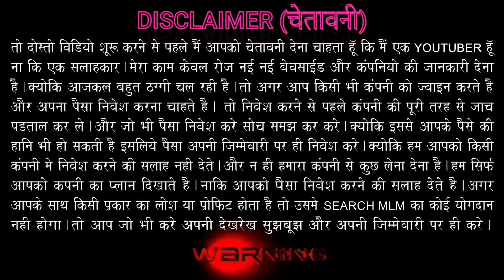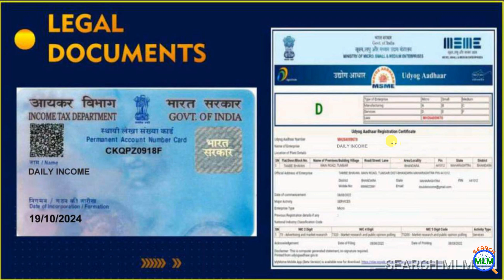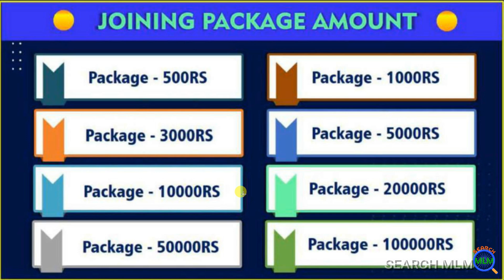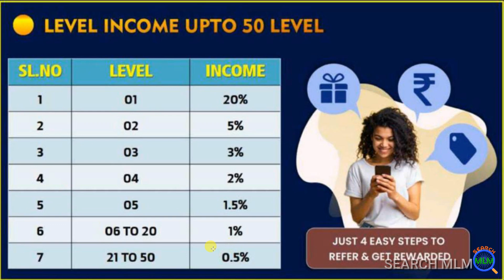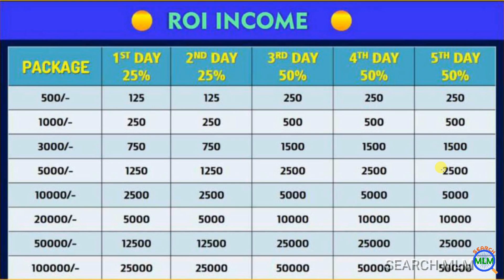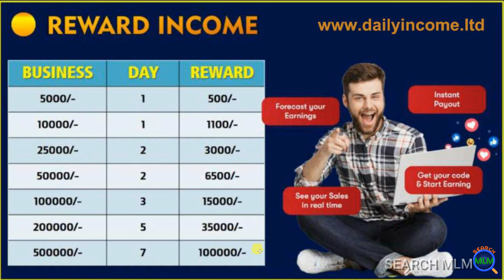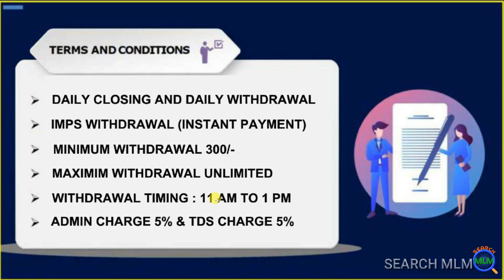Daily Income 50% ROI MLM Plan in Hindi 2024 | M:-9651907377 | New MLM Plan Launch | Search MLM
Hello Friends

In this video I will explain Daily Income 50 MLM Plan in details. I hope you will like this video.

5 दिन में पैसा डबल

My Second MLM Motivatinal & MLM Education Channel for Your Team Growth
(Please Subceribe & Suppot me)

Search MLM